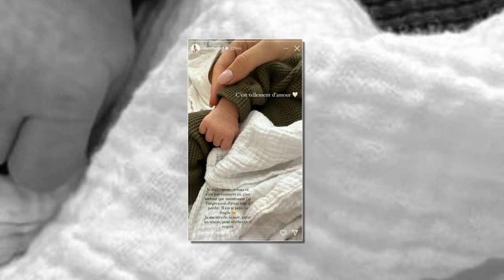« Ça me rend un peu triste » Camille Cerf fait une confidence bouleversante après la naissance de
« Ça me rend un peu triste » : Camille Cerf fait une confidence bouleversante après la naissance de son fils